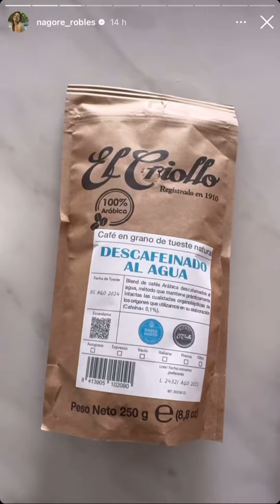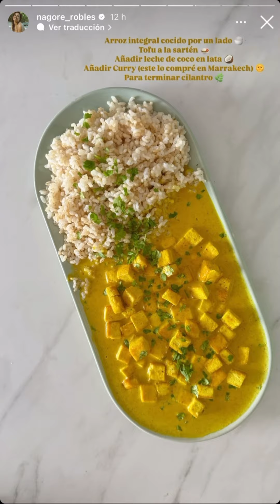Nagore Robles 🩵 04 Sept InstaStories + extra Carla 🎭🍽️